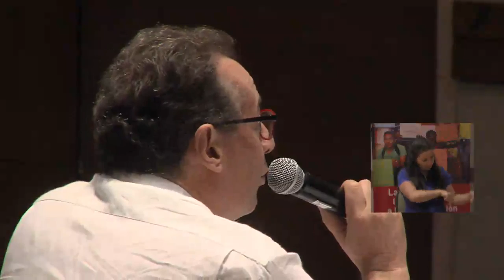Rendicion de Cuentas Agencia Colombiana para la Reintegración 2016 - Parte 6